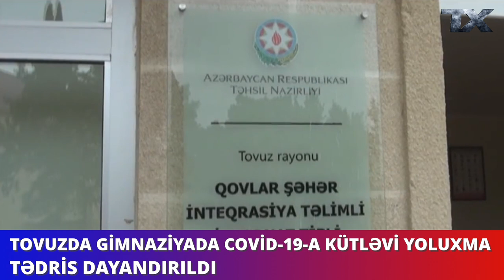Qovlar şəhərində gimnaziyada COVID-19-a kütləvi yoluxma | Tovuz Xeber | Tovuzd Tovuz rayonu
Diqqət!!! Video Tovuz Xeber kanalına məxsusdur.İcazəsiz başqa kanalda paylaşmaq qadağandır!!
Tovuzxəbər studio komandasının Youtube kanalına xoş gəldiniz.Bu kanalda başda Tovuz rayonu olmaqla,ölkə ərazisində və xaricində olan ən vacib xəbərləri siz dəyərli izləyicilərə çatdırmağa çalışacağıq.Hazırladığımığız videoları bəyənirsinizsə,bizə dəstək olmaq və bu yolda daha yaxşı çalışmağımız üçün kanalımıza abunə olub videolarımızı bəyənə bilərsiniz.Yeni yaranmasına baxmayaraq,instagramda 12 min 500-dən çox izləyici kütləsinə malik bir komanda olaraq sizi daim ən vacib xəbərlərlə məlumatlandırmağa çalışacağıq.

şok xeber,
xeber tovuz,